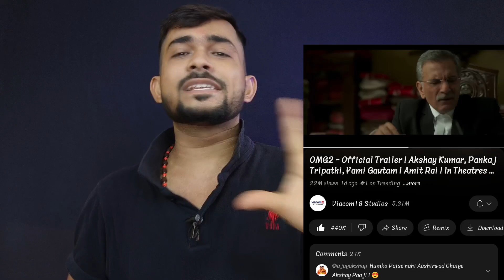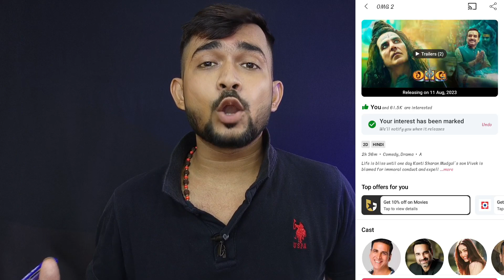SIRF 24 Hrs में SOCIAL MEDIA खतम🔥||OMG 2 Trailer Views Count||Akshay Kumar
OMG 2 Trailer Views Count,
Omg 2 Trailer 24 Hrs Views Count,
Omg 2 Movie Update,
Omg 2 Budget News,
Omg 2 Movie Collection,